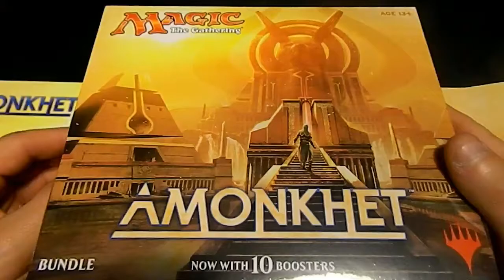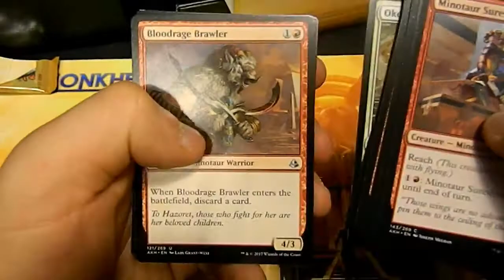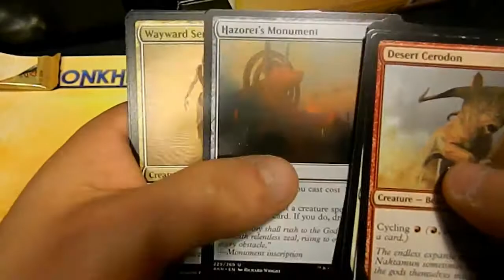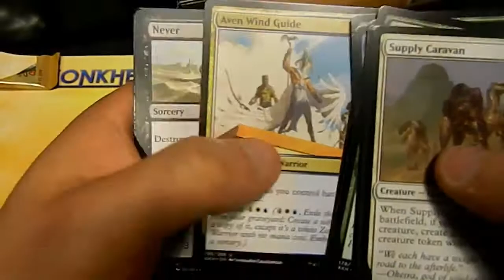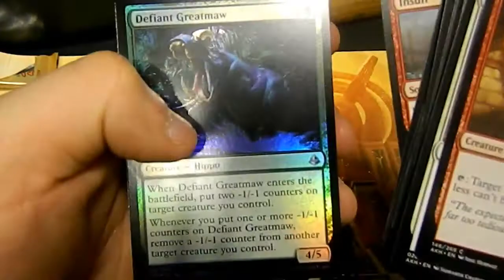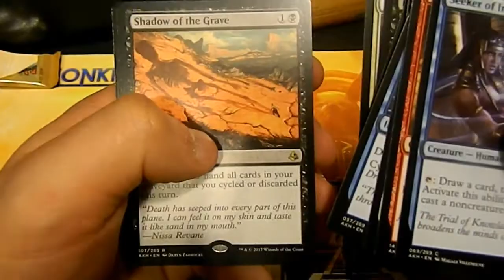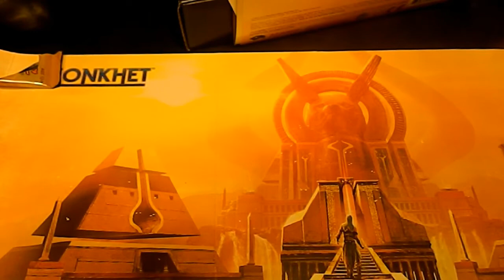Amonkhet fat pack opening: (box 1) quest for invocations